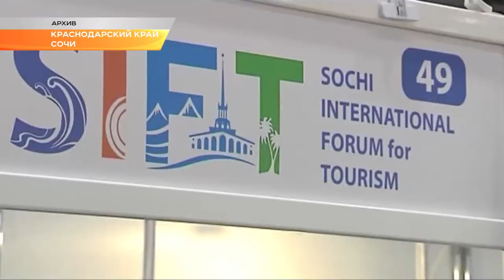Вся Россия – на форуме SIFT в Сочи. Новости Сочи Эфкате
В городе готовятся к проведению международного туристского форума, который считается главной деловой площадкой по внутреннему и въездному туризму в России.